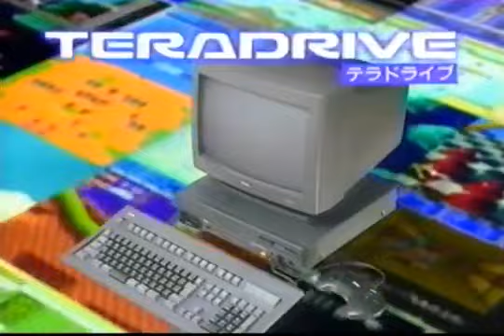Sega TeraDrive (テラドライブ, TeraDoraibu) IBM PC compatible with integrated Mega Drive (commercial).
The TeraDrive (テラドライブ, TeraDoraibu) is an IBM PC compatible system with an integrated Mega Drive, developed by Sega and manufactured by IBM in 1991. The TeraDrive allowed for Mega Drive games to be played the same time as the PC section is being used, as it is possible for the Mega Drive and PC hardware to interact with each other.

The system was only released in Japan. Sega hoped that integrating the then popular Mega Drive console into an IBM PC would attract potential customers wishing to purchase a PC, but the system proved unpopular and was a commercial failure.

One of the main processors used for the system is the Intel 80286, which was released in 1982. However, by the time the TeraDrive was released in 1991, this processor was almost 10 years out of date - the more powerful 25 MHz Intel 80486 had been released in 1989, making the TeraDrive's central processor 2 generations behind its time. The system also contains a Motorola 68000 and a Zilog Z80, the same processors which were used in the Mega Drive, that ran at 7.67 MHz and 3.58 MHz respectively.

The machine's front panel ports included two Mega Drive pad ports which were similar in design to 9-pin male serial ports, and 2 PS/2 ports to the right side of the unit to accommodate for the mouse and keyboard. The system also contained several ports to its rear. In order from left to right: 9-pin male serial port, 25-pin parallel port for connection to a printer, stereo RCA jacks and composite NTSC video output for connection to a TV, analogue RGB for monitor connection, and a 2nd 9-pin male serial connector labelled "EXT", similar to that found on the rear of an original Mega Drive base unit.

The motherboard also had a spare ISA slot available for expansion, with a hole at the rear of the unit to accommodate this.

テラドライブ（TERADRIVE）は、セガ・エンタープライゼス（後のセガ）が日本IBMと共同開発し、1991年5月に発売した、PC/ATパソコン「IBM PC」とゲーム機「メガドライブ」の複合機。

テラドライブはメガドライブと同じ黒基調のデスクトップ筐体にパーソナルコンピュータとメガドライブの同居するIBM製マザーボードを搭載している。前面にあるスイッチでPCかメガドライブかを選択して起動できるほか、同時に稼動させることもできた。表示には専用モニタを用いるか、またはPC用モニタとビデオモニタを併用することもできる。OSにはIBM DOSバージョンJ4.0/V（いわゆるDOS/V）が採用されていた。

単にパソコンとメガドライブを一つの箱に入れただけでなく、80286とメガドライブのMC68000は互いのバスが結ばれており、連携できることを特徴としていた。当時それぞれDOS/Windows機とMacintoshで採用されていた2大CPUの併用という大胆な構成は話題を呼んだが、PC部のCPUはあくまで80286であり、当時のMacintoshのOSである漢字Talkが動作するわけではない。

またPC部は単なる互換機にとどまらずIBM純正PCの性格を持ち、ROM DOSや漢字ROM、専用メニューなど、当時のIBM製PCに相当する機能を備えていた。ただし発売元はあくまでセガである。コンシューマーゲーム機のバリエーションとしては非常に高価である一方で、PCとして見た場合は（当時としては）非常に安価に提供されていた。しかし発売当時としてもマシンパワーが低く、陳腐化も早かった。今後の標準として「Windows （V3.0）対応」も謳われていたが、マイクロソフト製Windows 3.1日本語版以降には対応していない。